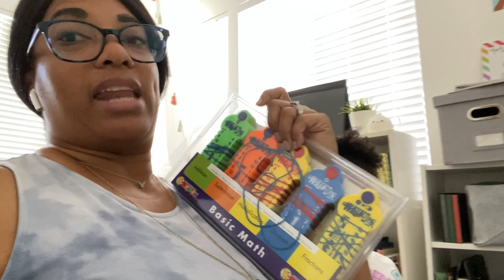Homeschool | Have you tried Learning Wrap Ups??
Hey SweetLife Fam!!

We were given these amazing Math learning tools called Learning Wrap Ups! They work great in the place of flash Cards! Amazing!

Grab your favorite snack, get comfy and let’s talk about Learning Wrap Ups

Channel link:
Live With The3Culbstateers